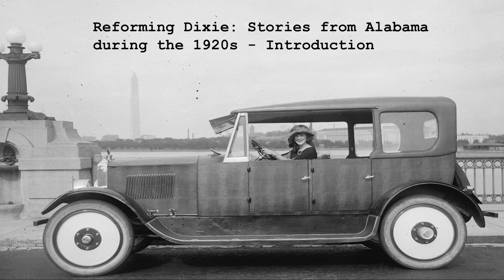Reforming Dixie: Stories from Alabama during the 1920s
You're listening to "Reforming Dixie: Stories from Alabama during the 1920s", a podcast created by students at the University of Montevallo. In this introductory episode, Professor John Bawden introduces the podcast and describes life in the United States during the 1920s. In many respects, it’s a world that is easy to recognize. People listened to radios and used cars to get around. City dwellers went to stadiums and department stores. At the same time, certain aspects of life in the 1920s would strike us as strange, peculiar, or outright horrifying.